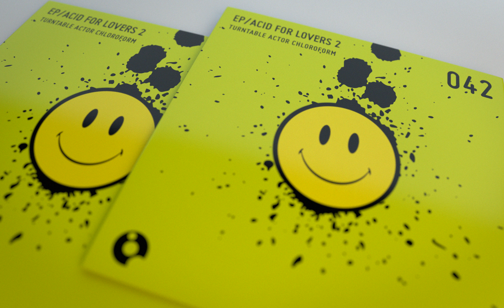Brain Doctor - Turntable Actor Chloroform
OOO EP042 - Acid For Lovers 2